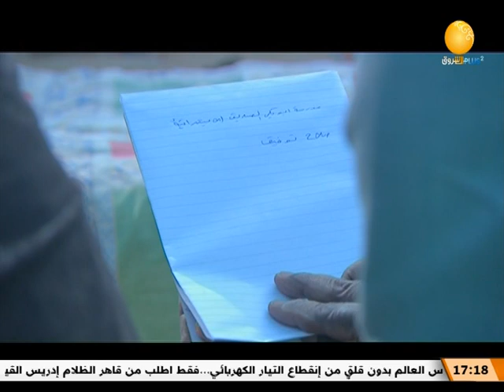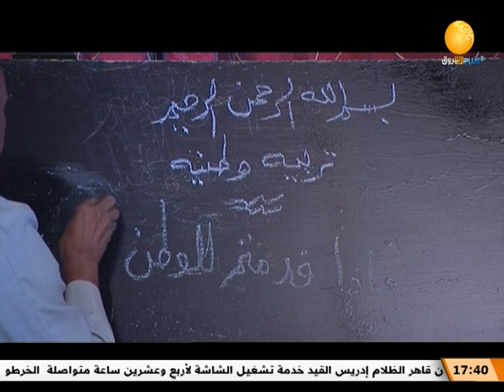حكايات سودانية | ماذا قدمتم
الشروق_ الفضائية
Ashorooq Tv
ـــــــــــــــــــــــــــــــــــــــــــــــــــــــــــــ